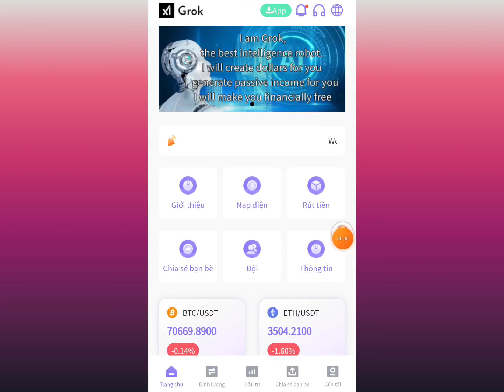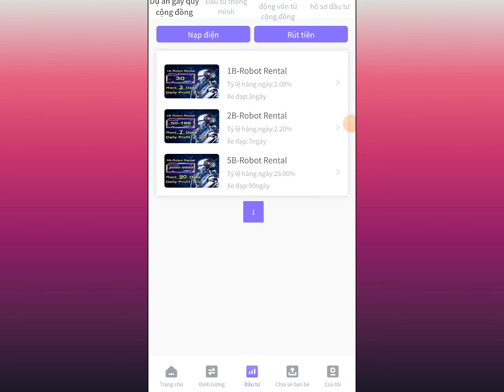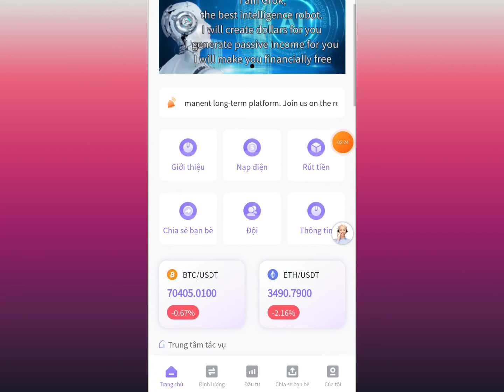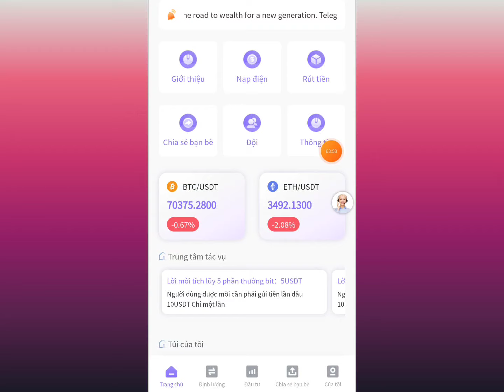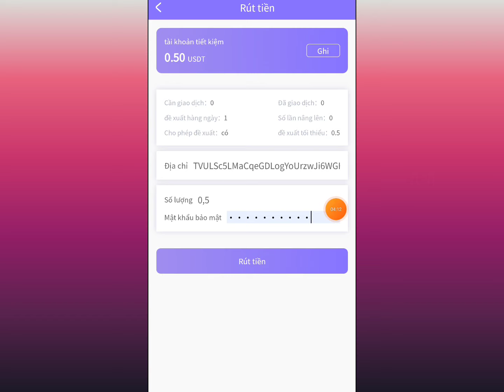App Kiếm Tiền Online Cho Học Sinh, Kiếm 100K/Ngày Rút Uy Tín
Đăng ký nhận quà 8888 USDT, nền tảng thông minh AI an toàn nhất năm 2024
trang web chứng nhận chính thức của youtube
Mời thành viên đã đăng ký và bạn sẽ nhận được 1 USDT. Đăng ký 10 offline và nhận 10 USDT.
Nhập bất kỳ AI-GROK nào - chọn phiên bản robot - định lượng lợi ích. Những lợi ích cụ thể như sau:
Phiên bản 1.0.0 - Số tiền giá trị được lưu trữ 10-100USDT, thu nhập hàng ngày 5%, thu nhập hàng ngày 0,5-5USDT
Phiên bản 2.0.0 - Giá trị được lưu trữ 200-499USDT, thu nhập hàng ngày 10%, kiếm 20-49USDT hàng ngày
Phiên bản 3.0.0 - Số tiền giá trị được lưu trữ 500-1999USDT, thu nhập hàng ngày 11%, thu nhập hàng ngày 55-219USDT
Phiên bản 4.0.0 - Số tiền giá trị được lưu trữ 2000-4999USDT, thu nhập hàng ngày 12%, thu nhập hàng ngày 240-599USDT
Phiên bản 5.0.0 - Số tiền giá trị được lưu trữ là 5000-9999USDT, thu nhập hàng ngày là 13%, thu nhập hàng ngày là 650-1299USDT
Phiên bản 6.0.0 - Số tiền giá trị được lưu trữ 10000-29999USDT, thu nhập hàng ngày 15%, thu nhập hàng ngày 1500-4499USDT
Phiên bản 7.0.0 - Số tiền giá trị được lưu trữ 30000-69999USDT, thu nhập hàng ngày 17%, thu nhập hàng ngày 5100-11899USDT
Phiên bản 8.0.0 - Số tiền giá trị được lưu trữ là 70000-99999USDT, thu nhập hàng ngày là 20%, thu nhập hàng ngày là 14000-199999USDT
Phiên bản 9.0.0 - Số tiền giá trị được lưu trữ 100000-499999USDT, thu nhập hàng ngày 25%, thu nhập hàng ngày 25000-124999USDT
Phiên bản 10.0.0-Giá trị được lưu trữ là 500.000 USDT và thu nhập hàng ngày là 30%. Kiếm 150.000-USDT mỗi ngày.
Đăng ký bằng mã mời bạn đã chia sẻ: Nhận 15%
Phần thưởng ủy ban dành riêng cho giá trị đội
Cấp 1 100 10% 10$
Cấp 2 100 3% 3$
Cấp 3 100 2% 2$
Càng mời nhiều người dùng nạp tiền, bạn càng nhận được nhiều phần thưởng.
Phần thưởng mở khóa nhóm 24 giờ:
Thời gian lưu trữ giá trị Số tiền thưởng
24 giờ 1000$ 50$
24 giờ 5000$ 300$
24 giờ 10000$ 600$
24 giờ 30000$ 2000$
24 giờ 100000$ 8000$
Một phần thưởng mỗi ngày, có giá trị trong vòng 24 giờ. Đối với các nội dung chuyển tiếp, các đội tham gia phải được tính lại trong vòng 24 giờ.
AgiGPT-QT4 AgiGPT-QT4 AgiGPT-QT4 AgiGPT-QT4 AgiGPT-QT4